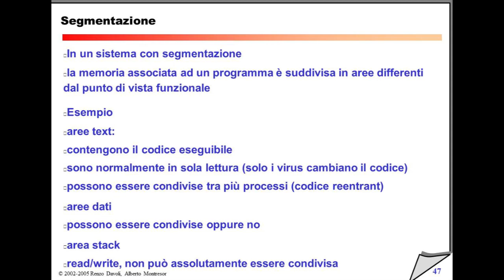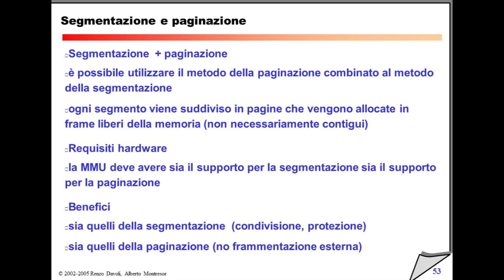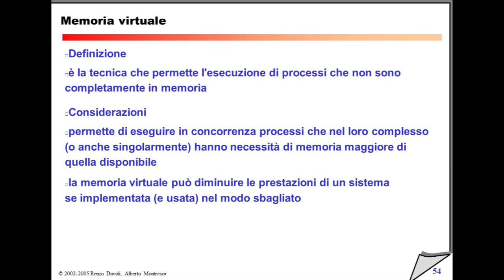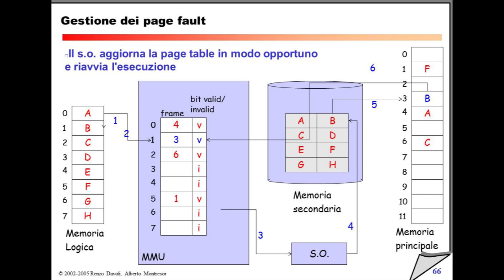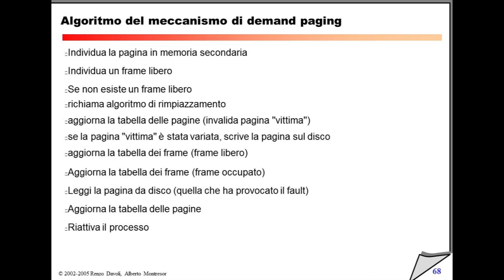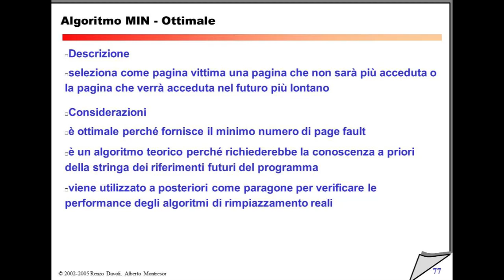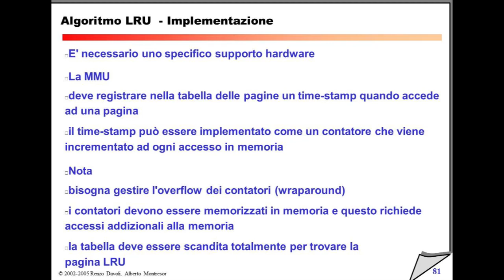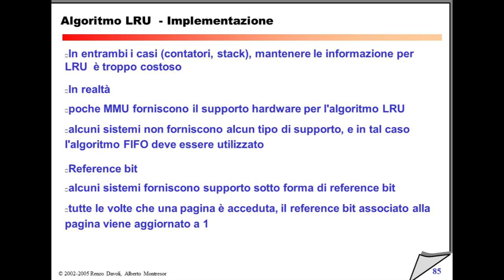Giovedì 3 Marzo 2011 - Lezione 35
00:00 Segmentazione
18:13 Sopresa / Stronzata
25:21 Segmentazione Vs Paginazione
27:43 Supporto HW per Segmentazione
29:10 Segmentazione e Condivisione
33:07 Segmentazione e Frammentazione
34:47 Segmentazione e Paginazione
44:21 Memoria Virtuale
58:56 Gestione del Page Fault
1:01:18 Pager/Swapper
1:09:09 Algoritmo del meccanismo di demand paging
1:13:41 Algoritmo di rimpiazzamento
1:18:08 Algoritmo FIFO
1:23:09 Anomalia di Belady
1:23:29 Algoritmo MIN - ottimale
1:27:40 Algoritmo LRU
1:37:16 Algoritmi a Stack